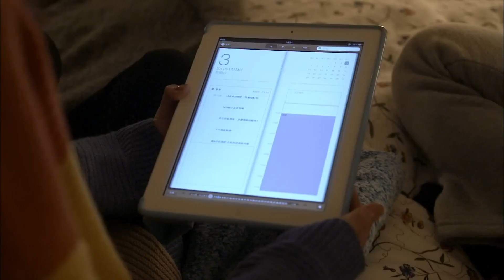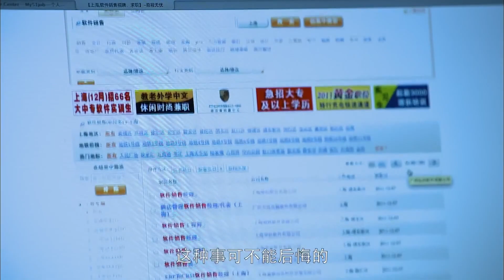闺蜜为白百何办相亲招聘会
【剧情简介】
一笔七亿的大单拉开了国企改革和资本运作大幕。亟待技术革新重振雄风的国有大厂，厂长王贵林和副厂长于德志改制观念截然不同，王贵林力求用7亿资金取得工厂发展与职工利益的平衡，于志德则想通过市场手段轻装上阵，重新规划发展前景。而在全球金融危机压力下，急需中国订单拉动增长的全球500强赛思和SC两家公司，为争取这单合同明争暗斗，向王贵林和于志德提出各种交换筹码。赛思中国的销售部新人乔莉被推到了最前线，在这场你死我活的搏杀中，她被上司陆帆和何乘风作为棋子，一次次地向王贵林发出挑战遭遇了种种困难，面临职业底线、良心与爱情的考验。以职业人自居的陆帆和心怀大理想的王贵林，最终决定了她的职业和爱情的选择。于德志因个人私欲走上不归路，锒铛入狱，王贵林肩负起改制的大任。每个人的命运都随着这笔七亿大单浮沉。

【更多精彩】
--家庭情感--